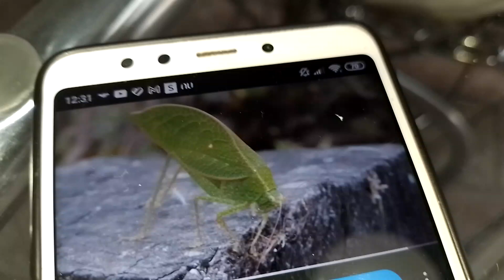7 de novembro de 2022